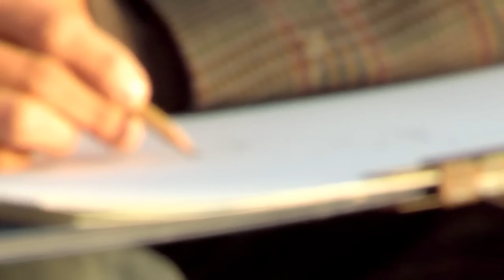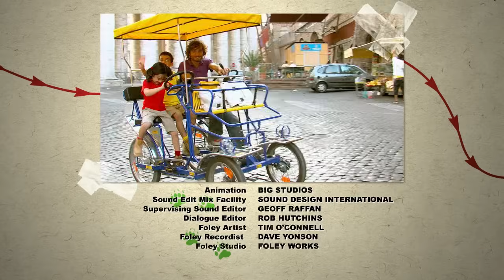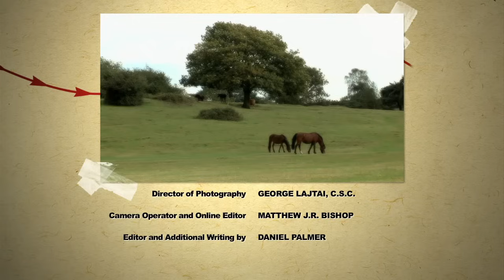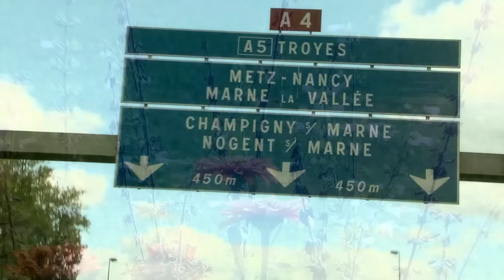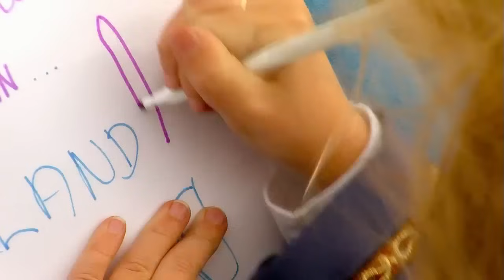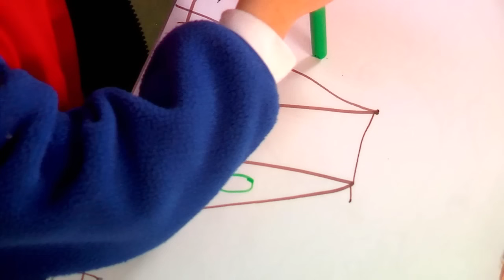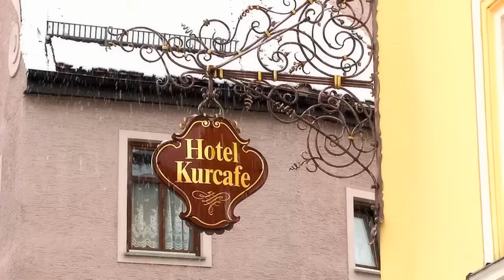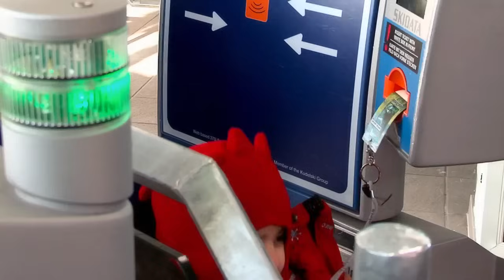🌍 European Adventures with Kids: Vikings in Iceland 🛶, Eiffel Tower in France, Skiing in Germany ⛷️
Join Sam, Molly, Julian, and Rosie as they embark on exciting adventures across Europe! From exploring Viking history in Iceland to uncovering the secrets of ancient Rome, they’re discovering the wonders of Europe in the most fun and educational ways. They fly across the continent, draw the Eiffel Tower in France, savour delicious treats in Germany, and even learn to dance at a school in Ukraine. Watch as they dress up as Vikings, carve their own Pinocchio puppets, and explore a sunken ship in Stockholm. This action-packed compilation is perfect for families looking to travel the world and have fun with kids!

Are we there yet? Let’s find out together with Travel Kids! 🚀

Don’t miss all the fun and surprises in this awesome episode! 🌞✈️